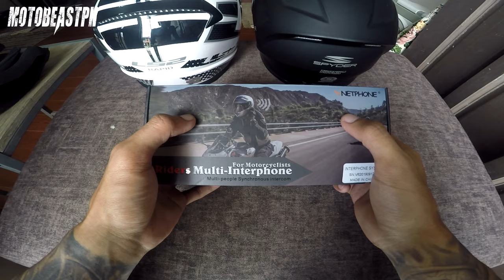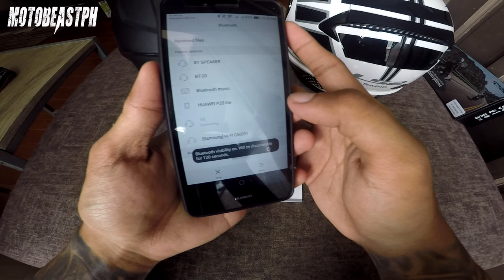Ejeas Vnetphone V6 Bluetooth Intercom | Cheap Motorcycle Helmet Intercom Installation and Setup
Ejeas Vnetphone V6 Bluetooth Intercom installation/setup for our helmets. No more screaming on speed runs.

Gears/Equipments:

RG-07 - Discontinued
Riding Jacket: Komine JK-093 Air Stream M-JKT Cordova - Discontinued

Song: Cruiser
Artist: Magic In The Other
Genre: Jazz & Blues